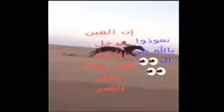العين والحسد طيحت الفرس وكسرته . يالطيف الطف بنا من العين والحسد .